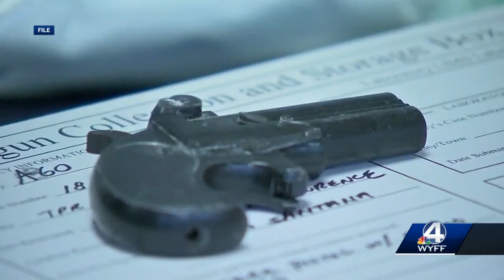Guns illegally trafficked from Myrtle Beach now on black market in Philadelphia, US Attorney says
Three people are charged in connection with more than 100 firearms purchased around Myrtle Beach, South Carolina, and brought to Philadelphia.